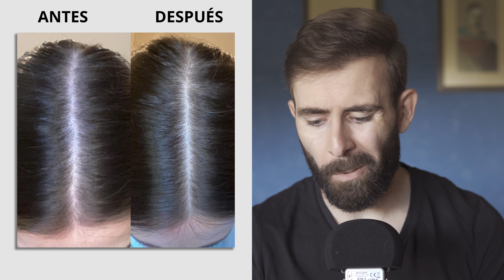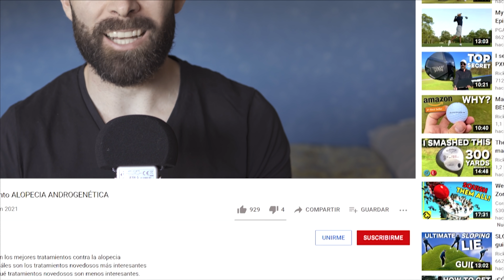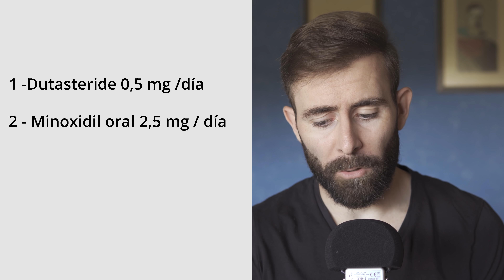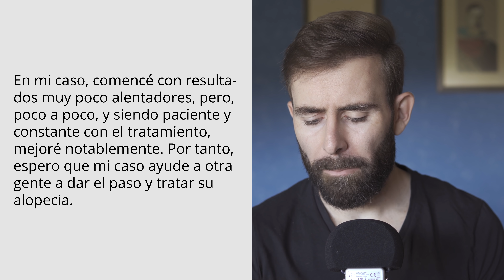Su Pelo Vuelve De La Tumba En 5 Meses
En este vídeo vamos a ver la evolución de 3 casos de pacientes que tenían alopecia androgenética. Veremos la progresión de estos pacientes usando este tratamiento durante 2 meses, 5 meses y 2 años.

𝗖𝗼𝗻𝘁𝗲𝗻𝗶𝗱𝗼
0:00​​​​​​​ - Intro
0:29 - Caso 1: Minoxidil Oral 2,5mg/día tras 2 años
2:23 - Caso 2: Minoxidil Oral tras 5 meses
3:31 - Caso 3: Minoxidil Oral + Dutasteride Oral + Ketoconazol tras 5 meses
6:25 - Efectos Secundarios de Minoxidil Oral

𝗣𝗿𝗼𝗱𝘂𝗰𝘁𝗼𝘀 𝗾𝘂𝗲 𝘂𝘀𝗼 𝘆 ​𝗿𝗲𝗰𝗼𝗺𝗶𝗲𝗻𝗱𝗼 𝗲𝗻 🅰🅼🅰🆉🅾🅽
𝗣𝗿𝘂𝗲𝗯𝗮 𝗔𝗺𝗮𝘇𝗼𝗻 𝗣𝗿𝗶𝗺𝗲 𝗚𝗿𝗮𝘁𝗶𝘀

⭐𝗣𝗿𝗼𝗱𝘂𝗰𝘁𝗼𝘀 𝗾𝘂𝗲 𝗿𝗲𝗰𝗼𝗺𝗶𝗲𝗻𝗱𝗼 𝗱𝗲 𝗠𝗜𝗡𝗢𝗫𝗜𝗗𝗜𝗟⭐
𝗠𝗶𝗻𝗼𝘅𝗶𝗱𝗶𝗹 𝗮𝗹 𝟱%: